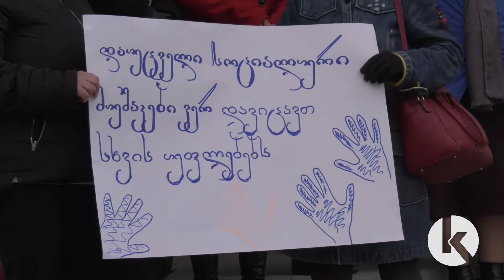თელავში სოციალური სააგენტოს წარმომადგენლებმა აქცია გამართეს